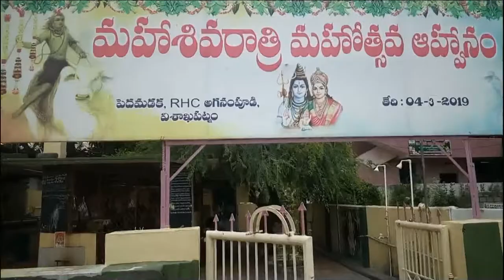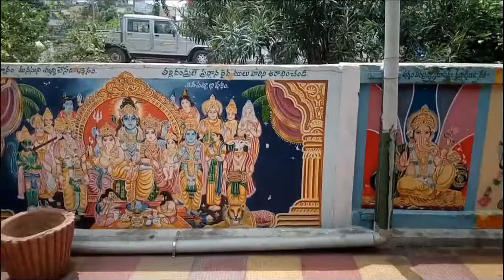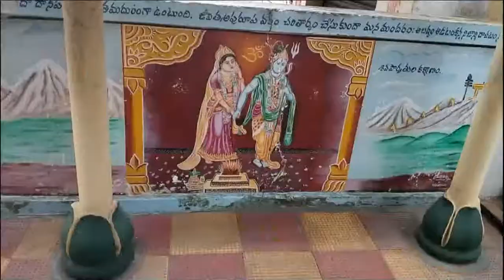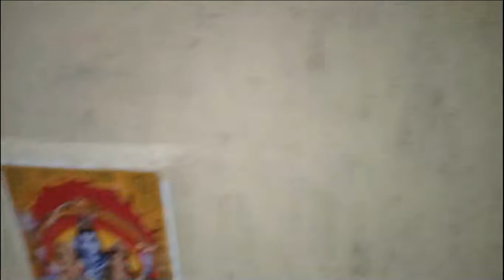Aganampudu Uma Maheswara Alayam, Durga Devi Alayam, అగనంపూడి ఆలయ దర్శనం,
title:
My blogs:
Wowitstelugu.blogspot.com
Youtube Channels:
My Admin FaceBook Groups:
My FaceBook Pages:
Educated Unemployees Association: